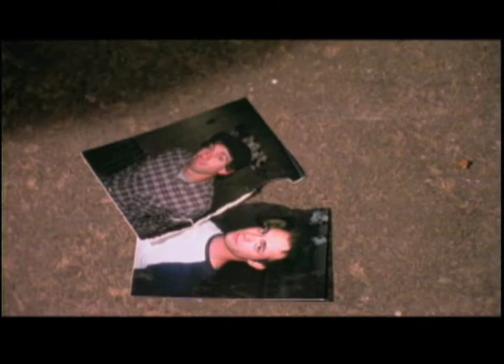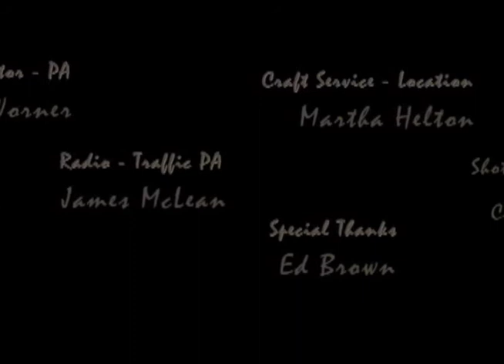No Service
This is the film my friends helped me produce for my film 2 project at Webster University.